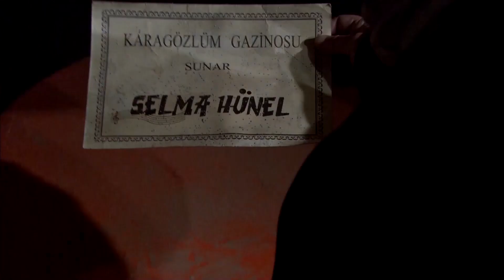Yıllar Sonra Karagözlüm Gazinosu...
Karagözlüm gazinosundayım.